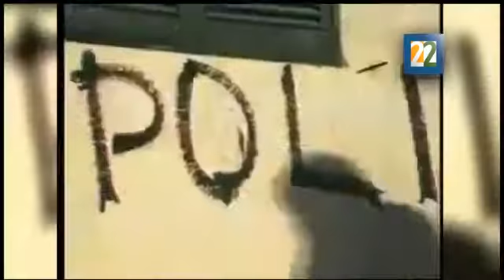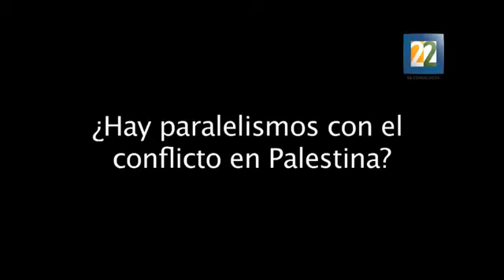GLOBAL: situación saharahui, parte 2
Programa especial sobre situación saharahui de GLOBAL parte 2